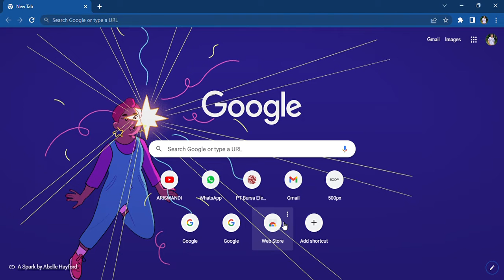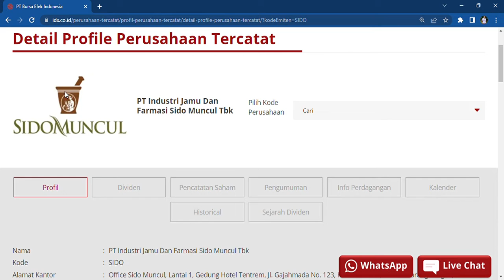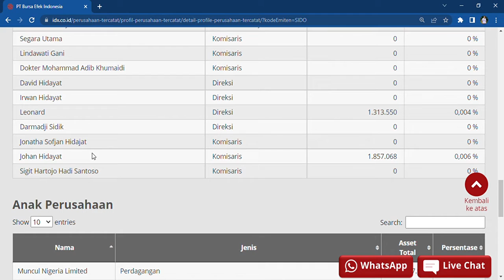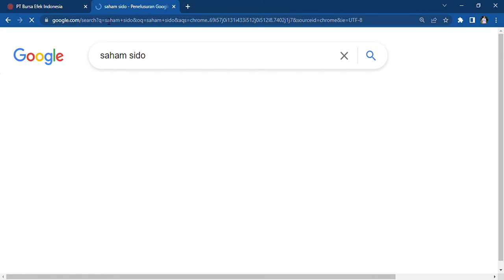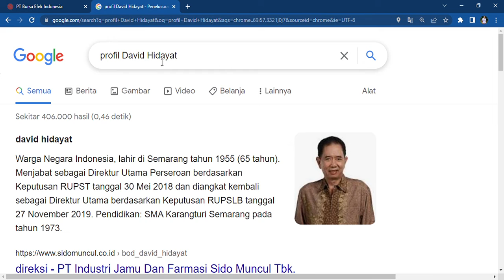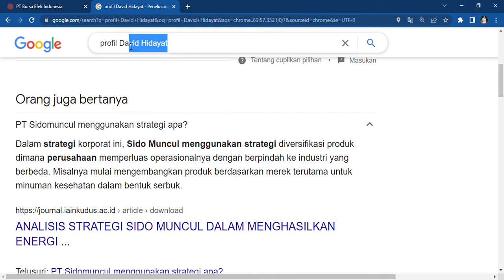PdktSaham PT Industri Jamu dan Farmasi Sido Muncul Tbk